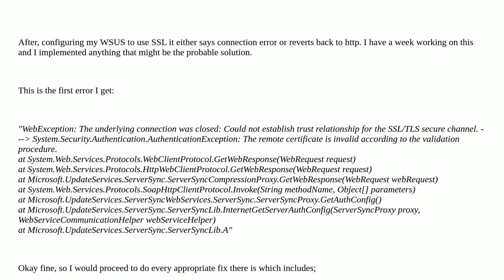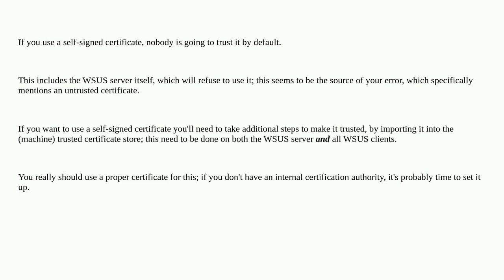How can I stop WSUS server from reverting back to default IIS WSUS Administration SSL settings?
A special thanks goes out to the awesome community

  ssl wsus iis